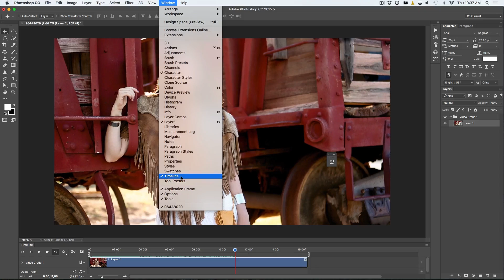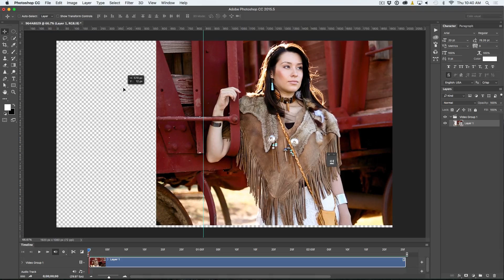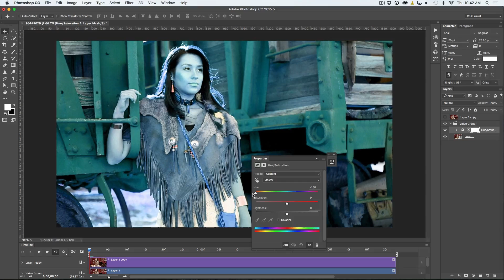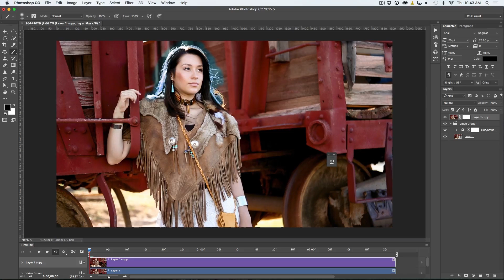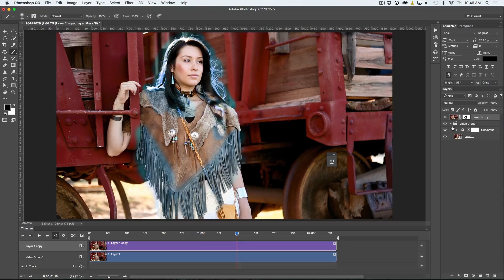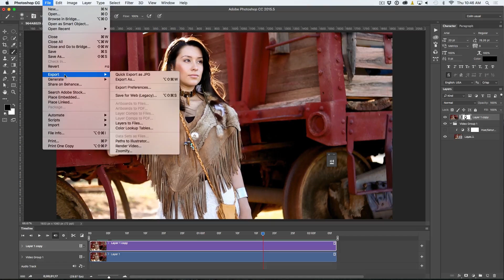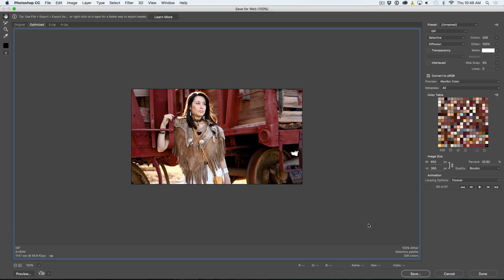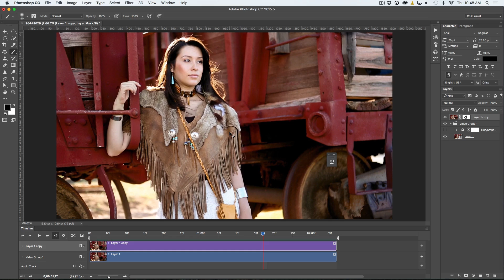Make a CINEMAGRAPH in Photoshop tutorial & make a gif